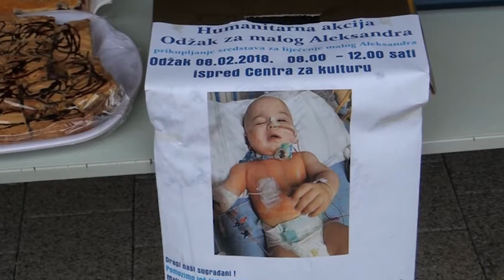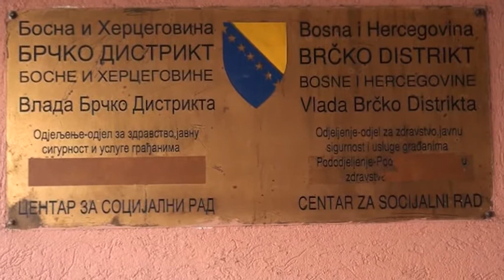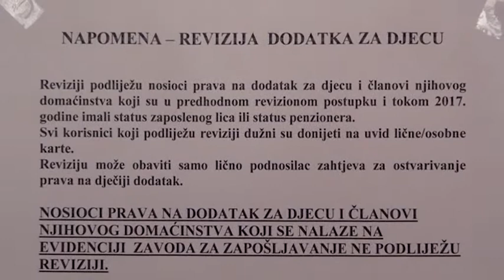Posavske vijesti 08.02.2018.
U OPĆINI ODŽAK DANAS JE BROJNIM MANIFESTACIJAMA OBILJEŽILA DAN OPĆINE

ZASTUPNICI SKUPŠTINE DISTRIKTA BRČKO NA DANAŠNOJ PRIPREMNOJ SJEDNICI UTVRDILI SU DNEVNI RED ZA NAREDNU 25. REDOVITU SJEDNICU, KOJA ĆE SE ODRŽATI U SRIJEDU 14. VELJAČE 2018. GODINE

PODODJEL ZA SOCIJALNU ZAŠTITU KRENUO JE SA AKTIVNOSTIMA REVIZIJE DJEČIJEG DODATKA

U POSLJEDNJOJ PRIPREMNOJ UTAKMICI U ISTRI ŠIROKI BRIJEG JE S 2:0 SVLADAO CELJE